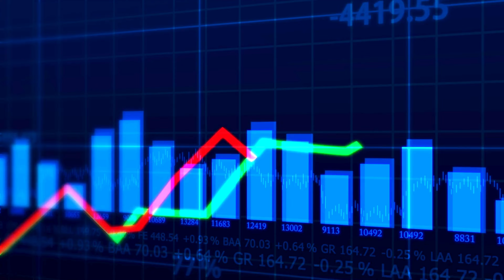Stay Ahead of the Financial Curve: Your Daily Dose of Money News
Are you tired of feeling lost in the complex world of finance? Want to make smarter decisions about your money, investments, and future? Then this channel is for you! We break down the latest financial news, trends, and everything you need to know about money, blockchain, crypto, NFTs, and more.

What You'll Get:

    Daily News Updates: We keep you informed with bite-sized summaries of the most important financial stories, so you're always in the know.
    Expert Analysis: Our team digs deeper, explaining complex concepts and market movements in simple terms.
    Investment Insights: Discover new opportunities, explore different asset classes, and learn how to build a diversified portfolio.
    Blockchain and Crypto Made Easy: Understand the world of blockchain, cryptocurrencies like Bitcoin and Ethereum, NFTs, and their potential impact on your finances.
    Practical Money Tips: Learn how to budget, save smarter, manage debt, and plan for a secure financial future.
    Inside the Financial Markets: We decode stock market movements, forex trends, and economic indicators that affect your money.

Why This Channel Is Different

    No Jargon, Just Clarity: We ditch the confusing terminology and focus on delivering easy-to-understand explanations.
    Actionable Advice: We don't just inform; we empower you with tips and strategies you can use immediately.
    Honest and Unbiased: We offer objective analysis and diverse perspectives to help you make your own informed decisions.

    Beginners: If you're new to finance and investing, we'll guide you through the basics and beyond.
    Seasoned Investors: Stay updated on the latest trends, market shifts, and potential opportunities.
    Crypto Enthusiasts: Dive into the world of blockchain, cryptocurrencies, and decentralized finance.
    Anyone Who Wants Financial Freedom: We provide tools and knowledge for building a strong financial foundation.

Transform Your Financial Life